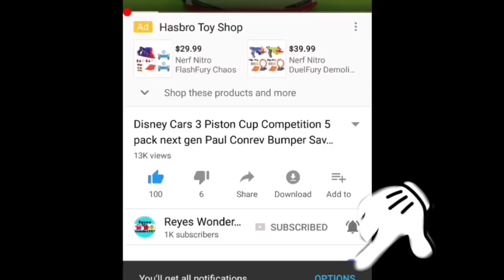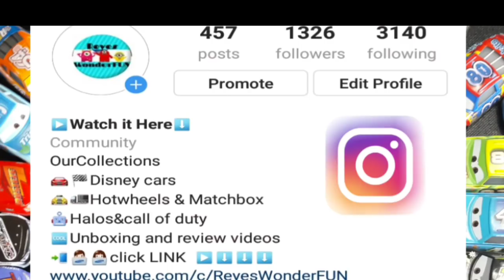Disney cars Bootcamp Charlie Cargo and cars Murphy 2018 diecast Radiator Springs review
welcome come back
 TODAY we unboxed 2018 Disney cars Bootcamp Charlie Cargo and Disney cars Murphy. This two diecast vehicles are found in the Disney pixar cars movie as a bonus at the end of video in Sarge's Boot camp.
Let's go and check out and watch full review on this Mattel Disney cars Charlie Cargo and Murphy.

or steemit @reyeswonderfun

If you would like a shout out
"I want a WONDER shout out"
                must be a

Movie credits clips
Find your favorite Disney movie at your local store